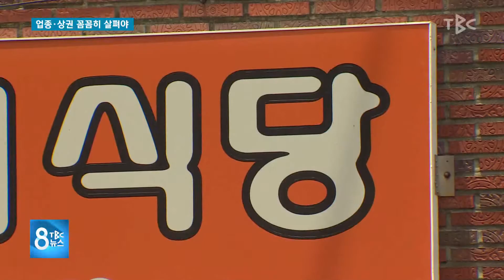업종·상권 꼼꼼히 살펴야 190808 [TBC-띠비띠]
프랜차이즈 창업 박람회
대구엑스코 ~11일까지